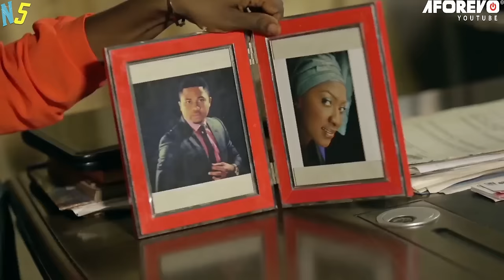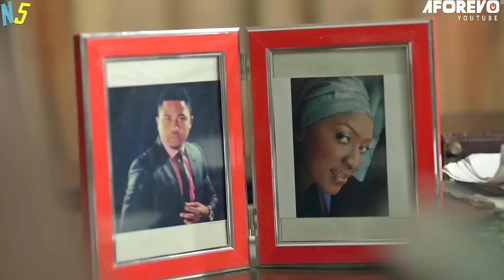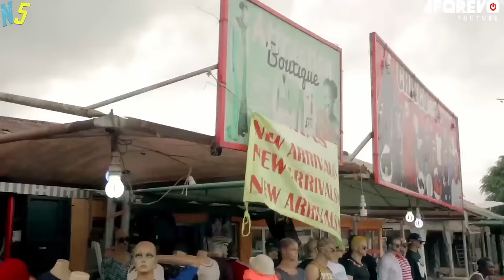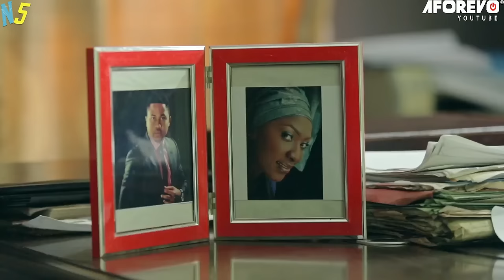Michael Godson The Billionaire Husband Made Him A Nollywood Star - Michael Godson - African Movies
African Movies Starring: Mike Godson, Esther Audu, Nazo Ekezie